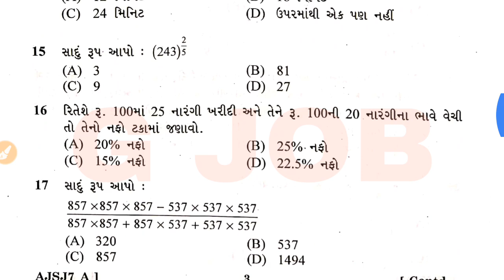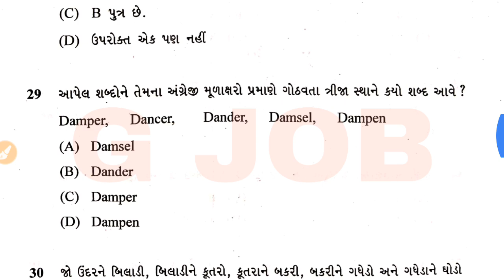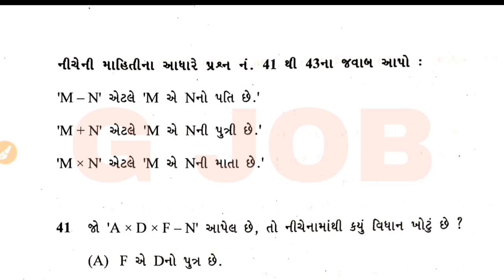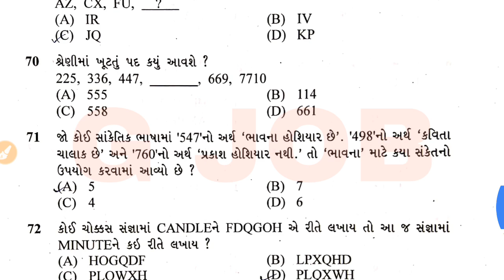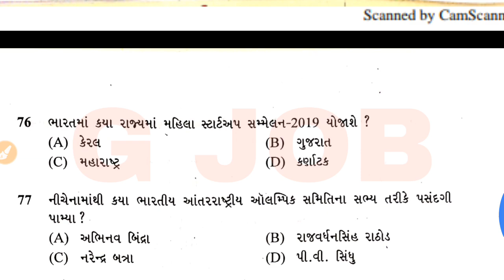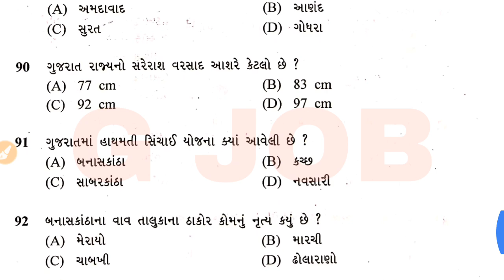GSCSCL Assistant Depot Manager 2019 Exam Paper 22092019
GSSSB OLD PAPER SOLUTION
(1) GUJARAT SUBORDINATE SERVICE SELECTION BOARD
Binsachivalay Clerk
Sachivalay Office Assistant
Sachivalay Section Officer
Head Clerk
Senior Clerk
Junior Clerk
Revenue Talati
Office Superintendent
Office Inspector
Social Welfare Officer
Assistant Social Welfare Officer
Social Welfare Inspector
Auditor, Accountant Class 3
Deputy Accountant
Statistical Assistant
Research Assistant

(2) POLICE BHARTI BOARD
Police Constable

(3) GUJARAT PUBLIC SERVICE COMMISSION
GPSC New Recruitment
GPSC Class 1 & 2 Officer
GPSC POLICE SUB INSPECTOR CLASS 2

(4) GUJARAT PANCHAYAT SERVICE SELECTION BOARD
GPSSB New Recruitment
Junior Clerk
Talati
Mukhya Sevika
Nayab Chitnish
Vistran Adhikari (Sahkar)
Vistran Adhikari (Kheti)
Statistical Assistant
Research Assistant